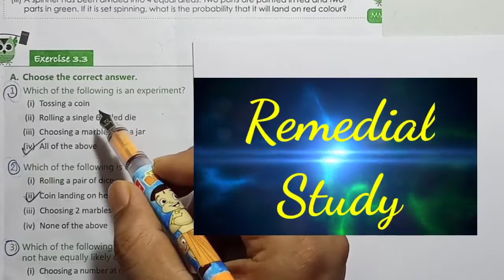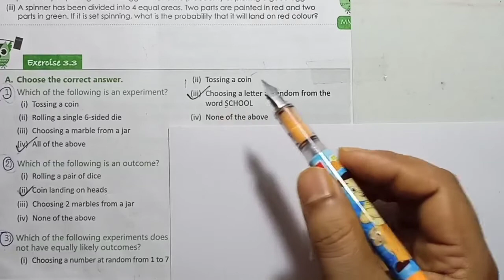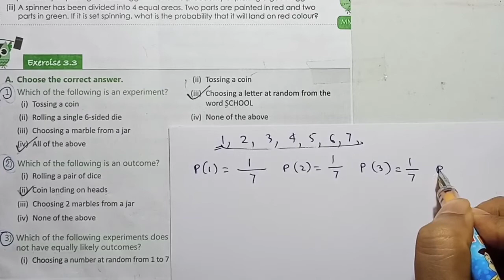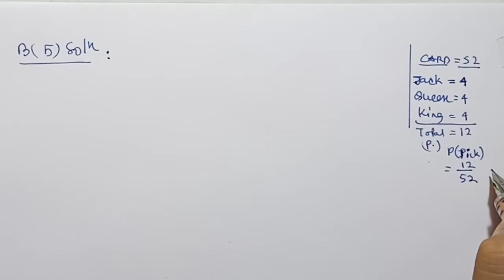Data Handling | Exercise: 3.3 | CLASS 7 Probability | Maths Ahead Solutions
Chapter (3): DATA HANDLING
Exercise: 3.3
Question covered: ALL
Class: 7
Book Name: MATHS AHEAD (Grade 7)